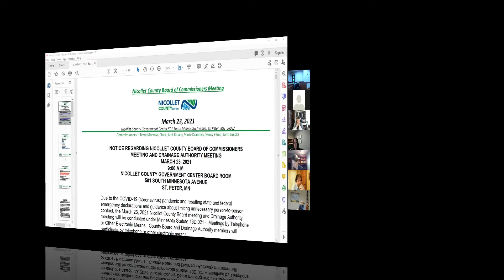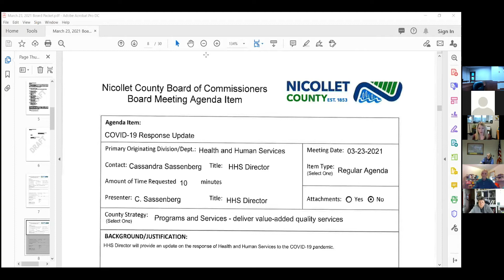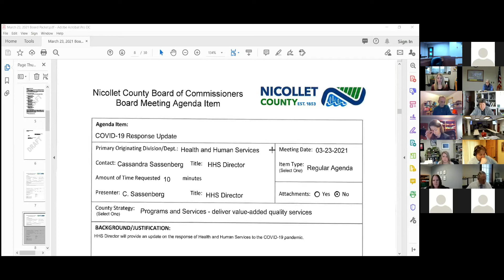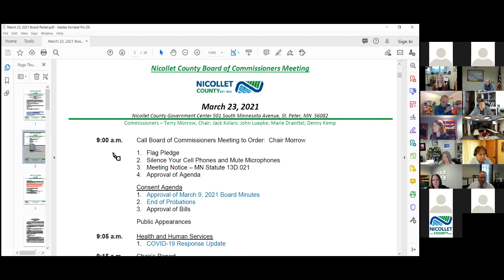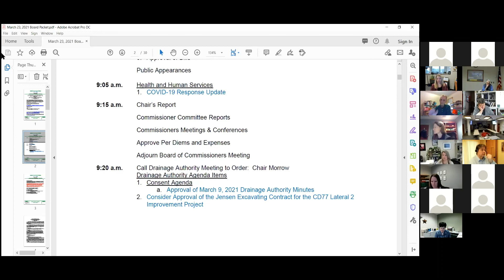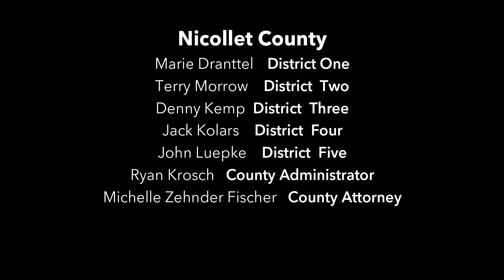March 23, 2021 Nicollet County, Minnesota, Commissioners Meeting - Partial Meeting.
Partial recording of the regular meeting of the Nicollet County Board of Commissioners held on Tuesday, March 23, 2021.